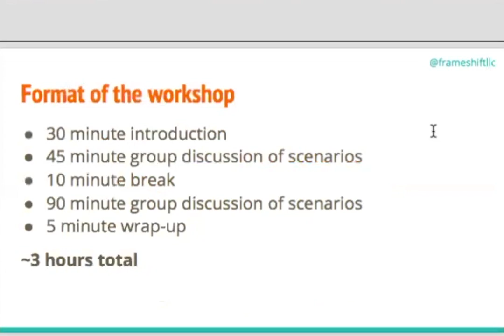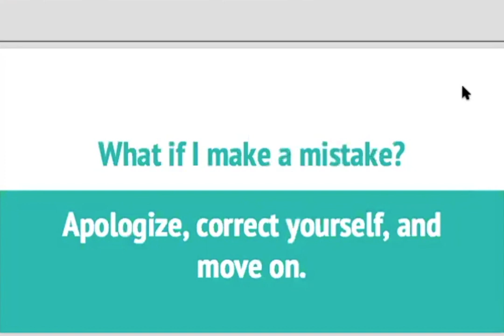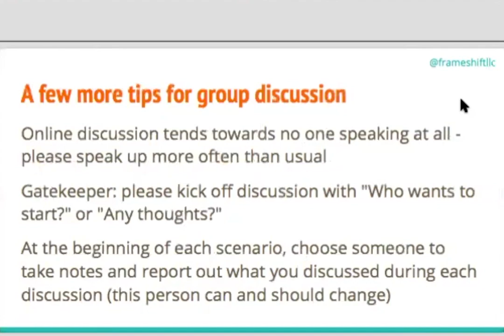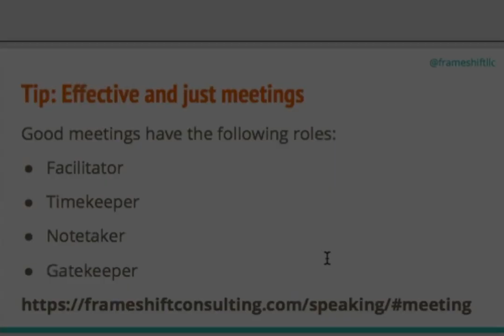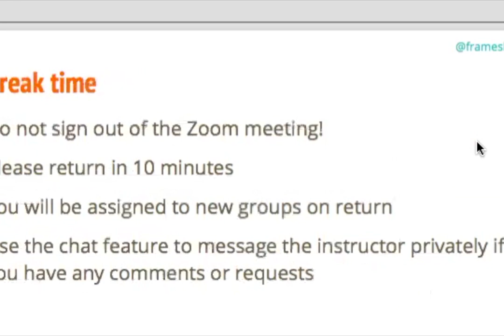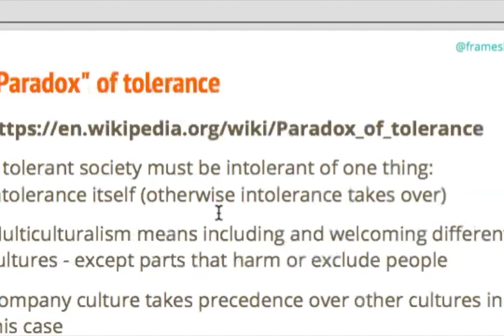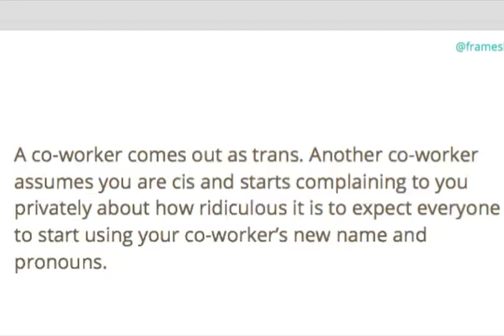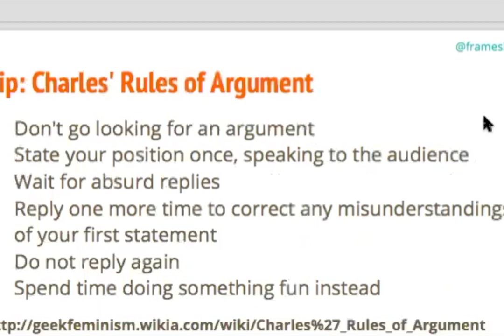Ally Skills Workshop (2018)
The Ally Skills Workshop teaches people with more power and privilege how to support people with less.

This is a recording of an online Ally Skills Workshop with the participants' comments edited out to protect their privacy. It is not as effective as participating in a live Ally Skills Workshop, but gives an idea of the content and facilitation style. The full Ally Skills Workshop is about 3 hours long and mostly discussion between participants.

To learn more about hosting an Ally Skills Workshop at your organization, see